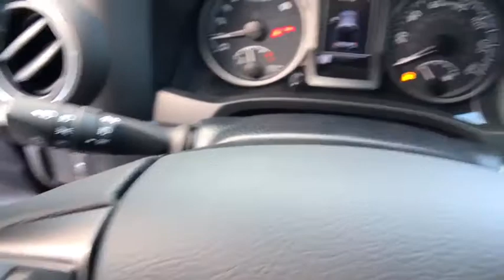2020 TOYOTA Tacoma Northern California, Redding, Sacramento, Red Bluff, Chico, CA LM092202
2020 TOYOTA Tacoma TRD Off Road Double Cab 6 Bed V6 A - Stock#: LM092202 - VIN#: 3TMDZ5BNXLM092202

250 E. Cypress Ave.

TRD Off Road trim Barcelona Red Metallic exterior and Cement interior. Satellite Radio iPod/MP3 Input Hitch ALL WEATHER FLOOR LINER & DOOR SILL P... TECHNOLOGY PACKAGE Back-Up Camera. FUEL EFFICIENT 22 MPG Hwy/18 MPG City! CLICK ME! KEY FEATURES INCLUDE: Back-Up Camera Satellite Radio iPod/MP3 Input. MP3 Player 4x4 Onboard Communications System Aluminum Wheels Keyless Entry Privacy Glass Steering Wheel Controls. OPTION PACKAGES: TECHNOLOGY PACKAGE Color Keyed Rear Bumper Rear Parking Assist Sonar Blind Spot Monitor w/Rear Cross Traffic Alert Mesh Front Grille ALL WEATHER FLOOR LINER & DOOR SILL PROTECTOR PKG Door Sill Protectors. Toyota TRD Off Road with Barcelona Red Metallic exterior and Cement interior features a V6 Cylinder Engine with 278 HP at 6000 RPM*. EXPERTS ARE SAYING: Great Gas Mileage: 22 MPG Hwy. VISIT US TODAY: Our commitment to treating you in a neighborly fashion extends from our inventories and auto repair service to our no-frills easy-to-comprehend auto financing. This comes not only in the form of car loans and leasing service for drivers from Redding Chico Red Bluff and Shasta Lake but a tenacious spirit dedicated to getting the flexible terms you deserve. Please feel free to explore our entire site and see all of the products services and pre-buy car research we have to offer. Horsepower calculations based on trim engine configuration. Fuel economy calculations based on original manufacturer data for trim engine configuration. Please confirm the accuracy of the included equipment by calling us prior to purchase.